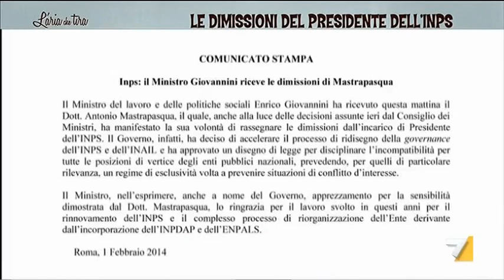L'Aria che tira - Le dimissioni del presidente dell'Inps